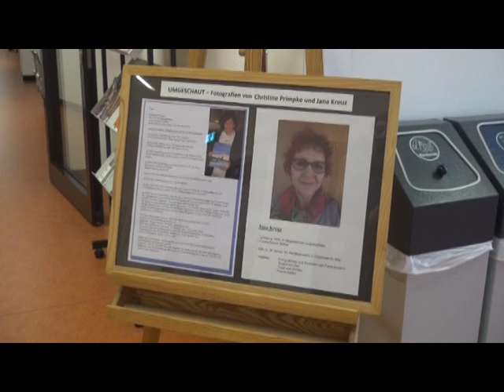Neue Ausstellung in der Volkshochschule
In der Hoyerswerdaer Volkshochschule ist eine neue Ausstellung zu sehen. Unter dem Titel „umgeschaut“ zeigen Christine Primpke und Jana Kreutz eine Auswahl von Fotografien, des Lausitzer Seenlandes, aber auch nostalgische und Naturaufnahmen. Die kleine Galerie im 2. Stock wird bis Mitte August hängen.